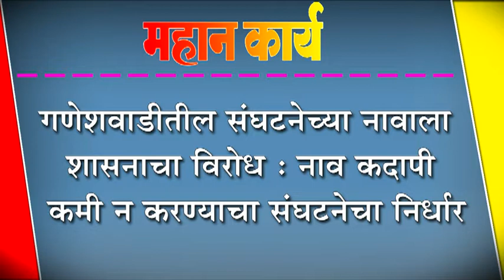गणेशवाडीतील संघटनेच्या नावाला शासनाचा विरोध : नाव कदापी कमी न करण्याचा संघटनेचा निर्धार